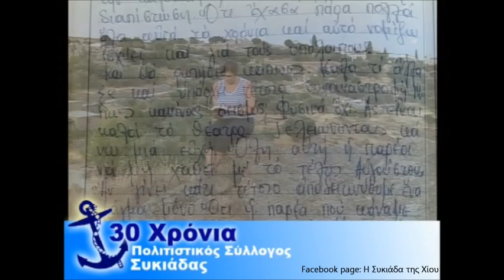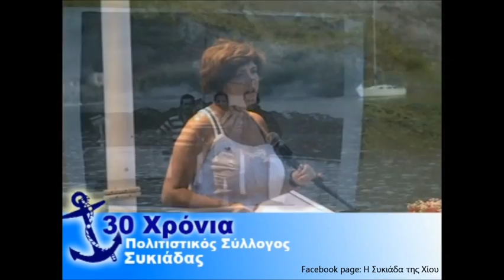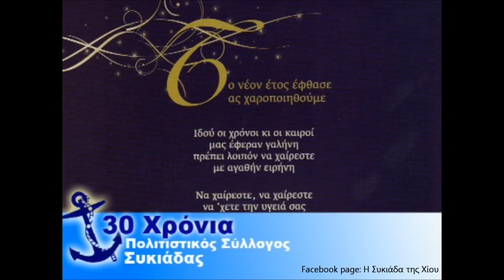Αφιέρωμα στη Συκιάδα της Χίου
Π. Φύκαρης- Β. Αμέντα- Ρ. Μούνδουλα